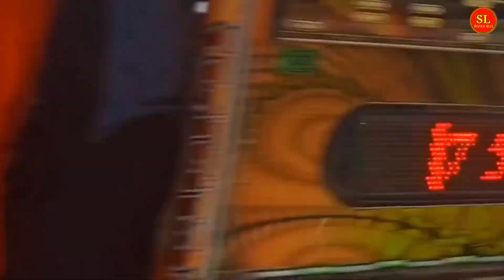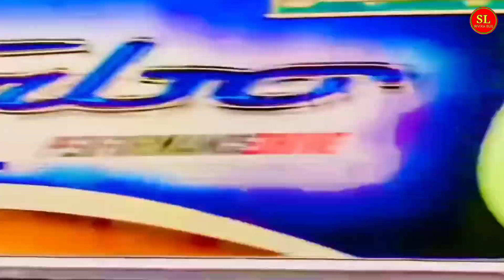Sasara Badimak 💝Bus DJ Remix 💯සසර බැදීමක් - [New Bus video]🤩 2022 Official Bus video💞 Sinhala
Hi ආයුබෝවන්🙏❤️

▶️ අදත් සුපිරියක් තමයි විඩියෝ එක නම් විඩියෝ එක බලලා ඔයාලගේ අදහස් කමෙන්ට් කරන්න 🙏💯

▶️ RIVIKA OFFICIAL BUS අපගේ විඩියෝ අපේ අවසරයකින් තොරව ඩව්න්ලොඩ් කර වෙනත් Youtube චැනල් වල හෝ වෙනත් සමාජ මාධ්‍යජාලා තුල ප්‍රචාරනය කිරිම සපුරා තහනම් 🚫 [Link එක පමණක් ශෙයා කිරිමට කාරුණික වෙන්න ]🙏❤️

▶️ මේම ගිතයේ සම්පූර්ණ අයිතිය ගිතයේ අයිති කරා සතුය 💯

▶️ එහෙනම් අපි අදට ගිහින් එන්නම් කට්ටියම බුදු සරණයි !!🙏🙏